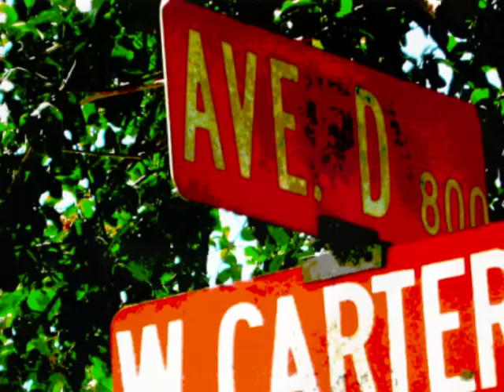SIRE C.R.U.- MIC PLEASE ft AMBER RAIN (SLIDESHOW) J.COLE INSTR UNDERGROUND 361..wmv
SIRE OF C.R.U. SPITS OVER J.COLE'S "LIGHTS PLEASE" INSTRUMENTAL. ON THE HOOK IS SIRE'S LIL' COUSIN AMBER RAIN OF C.R.U. "MIC PLEASE" WILL BE FEATURED ON THE UPCOMING MIXTAPE TITLED "I'M FROM THA VILLE". UNDERGROUND 361. BEEVILLE, TX. SUPPORT THE MOVEMENT YA'LL!!!